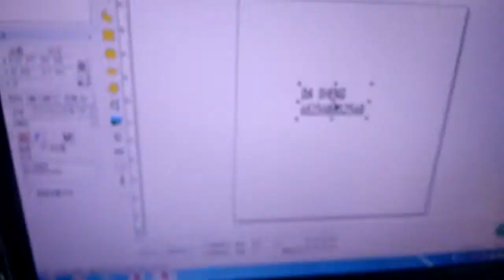Fiber laser machine marking number on the metal